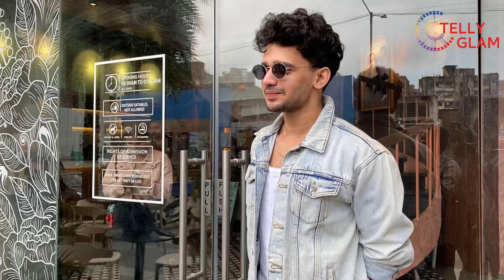Vishal Pandey Reaction On Lovesh And Shivani Meeting And Talk About their Get Together | Telly Glam